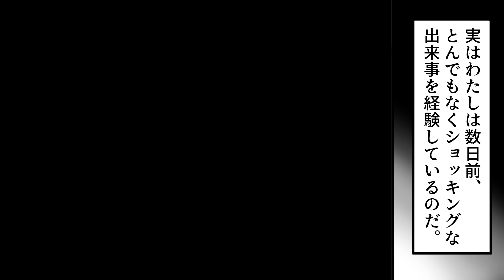【実話】玄関開けたら不審者が美女の頭に接着剤キャップ→丸坊主になる事案発生（漫画動画）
これ実際に自分の身に起きたら、全速力で犯人追いかけると思う。

→通知をオンにすると新作公開時に通知が受け取れます！

・お仕事のご相談等、各種ご相談

こちらにご連絡いただければ改善・修正させていただきます。

◆クレジット
・BGM